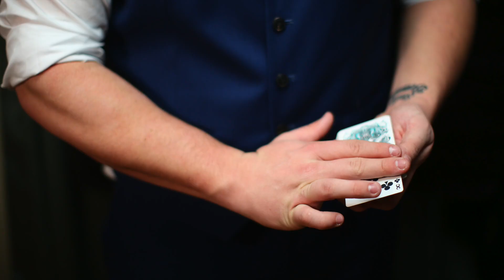Nevin Sanchez Magic teaser 2018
Instagram.com/nevinsanchez_magic